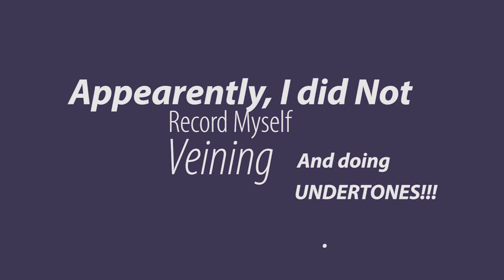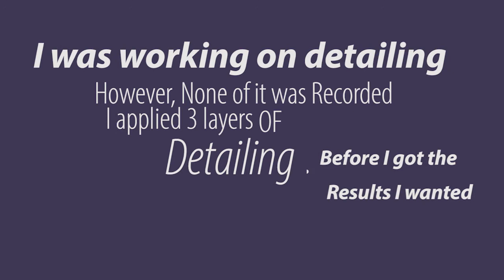Reborn Toddler Doll, Georgie (Corpse) from the movie IT.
Reborn Toddler Doll, Georgie from the movie IT This my version the Georgie as a corpse. The process  wasn't pretty.